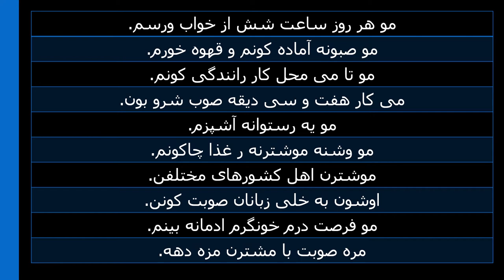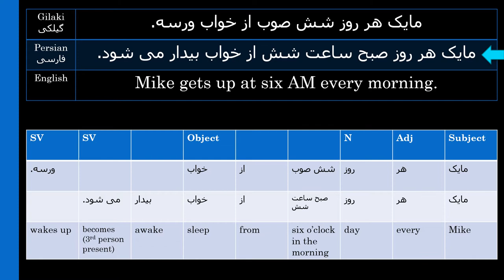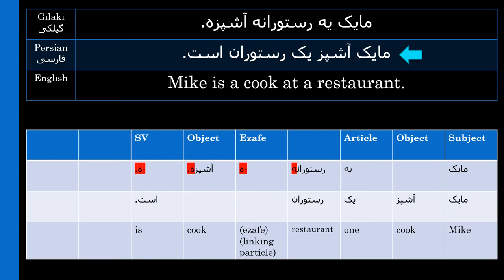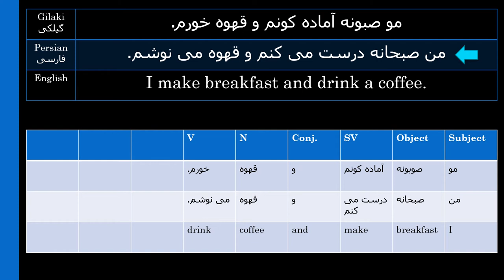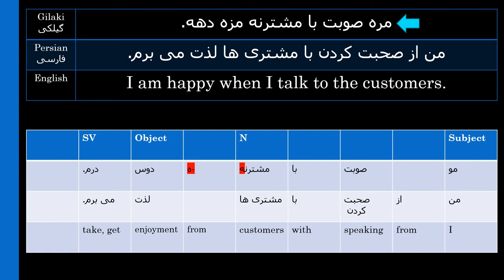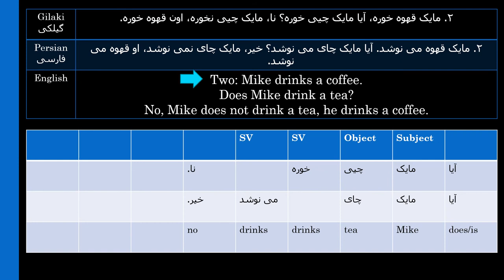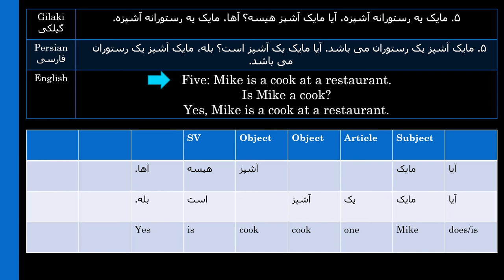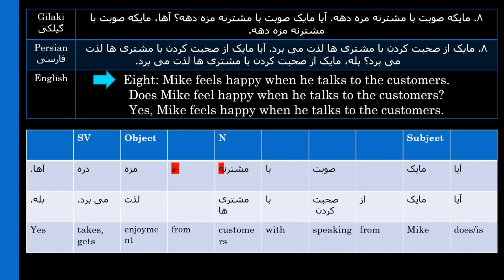Gilaki گیلکی Translation of LingQ Mini Story 1, A Comparison Between Gilaki, Persian, and English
Gilaki (Eshkevari Dialect):
مایک هر روز شش صوب از خواب ورسه
اون صوبونه آماده کونه و قهوه خوره
اون تا اینی محل کار رانندگی کونه
اینی کار ساعت هفت و سی دقیقه صوب شرو بون
مایک یه رستورانه آشپزه
اون وشنه مشتریانه ر غذا چاکونه
مشترن اهل کشورهای مختلفن
اوشون به خلی زبانان صوبت کونن
مایک فرصت دره خونگرم ادمانه بینه
مایکه صوحبت با مشترن مزه دهه

مو هر روز ساعت شش از خواب ورسم
مو صبونه آماده کونم و قهوه خورم
مو تا می محل کار رانندگی کونم
می کار هفت و سی دیقه صوب شرو بون
مو یه رستوانه آشپزم
مو وشنه موشتریانه ر غذا چاکونم
موشترن اهل کشور های مختلفن
مو فرصت درم خونگرم ادمانه بینم
مره صوبت با مشترن مزه دهه

سوالان
۱. مایک هر روز صوب ساعت شش از خواب ورسه، آیا مایک زود از خواب ورسه؟ آها، مایک هر روز صوب ساعت شش از خواب ورسه
۲. مایک قهوه خوره، آیا مایک چیی خوره؟ نا، مایک چیی نخوره، اون قهوه خوره
۳. مایک تا اینی محل کار رانندگی کونه. آیا مایک تا اینی محل کار رانندگی کونه؟ آها، مایک تا اینی محل کار رانندگی کونه
۴. مایک کار هفت و سی دقیقه صوب شرو بون. آیا مایک کار ساعت هفت شورو بون؟ نا، مایک کار ساعت هفت شرو نبون
۵. مایک یه رستورانه آشپزه، آیا مایک آشپز هیسه؟ آها، مایک یه رستورانه آشپزه
۶. موشترن اهل کشور های مختلفن. آیا موشترن اهل یه کشورن؟ نا، مشترن اهل یه کشور نین. اوشون اهل کشور های مختلفن
۷. موشترن خونگرمن. آیا موشترن خونگرمن؟ آها موشترن خونگرمن
۸. مایکه صوبت با موشترن مزه دهه. آیا مایکه صوبت با مشترن مزه دهه؟ آها، مایکه صوبت با موشترن مزه دهه

Persian, Formal (Kerman Accent):
مایک هر روز صبح ساعت شش از خواب بیدار می شود.
او صبحانه درست می کند و قهوه می نوشد.
او تا محل کارش رانندگی می کند.
کار او ساعت هفت و سی دقیقه صبح آغاز می شود.
مایک آشپز یک رستوران است.
او برای مشتری های گرسنه غذا می پزد.
مشتری ها اهل کشورهای مختلف می باشند.
آنها به زبانهای گوناگون صحبت می کنند.
مایک فرصت دیدار با مردم خونگرم را دارد.
مایک از صحبت کردن با مشتری ها لذت می برد.
من هر روز ساعت شش از خواب بیدار می شوم.
من صبحانه درست می کنم و قهوه می نوشم.
من تا محل کارم رانندگی می کنم.
کار من ساعت هفت و سی دقیقه صبح آغاز می شود.
من آشپز یک رستوران هستم.
من برای مشتری های گرسنه غذا می پزم.
آنها به زبان های گوناگون صحبت میکنند.
من فرصت دیدار با مردم خونگرم را دارم.
من از صحبت کردن با مشتری ها لذت می برم.
پرسش ها:
۱) مایک هر روز صبح ساعت شش از خواب بیدار می شود. آیا مایک زود از خواب بیدار می شود؟ بله، مایک هر روز صبح ساعت شش از خواب بیدار می شود.
۲) مایک قهوه می نوشد. آیا مایک چای می نوشد؟ خیر، مایک چای نمی نوشد، او قهوه می نوشد.
۳) مایک تا محل کارش رانندگی می کند. آیا مایک تا محل کارش رانندگی می کند؟ بله، مایک تا محل کارش رانندگی می کند.
۴) کار مایک هفت و سی دقیقه صبح آغاز می شود. آیا کار مایک ساعت هفت آغاز می شود؟ خیر، کار مایک ساعت هفت آغاز نمی شود.
۵) مایک آشپز یک رستوران می باشد. آیا مایک یک آشپز است؟ بله، مایک آشپز یک رستوران می باشد.
۶) مشتری ها اهل کشورهای مختلف می باشند. آیا مشتری ها اهل یک کشور هستند؟ نه، مشتری ها از یک کشور نیستند. آنها اهل کشورهای مختلف می باشند.
۷) مشتری ها خونگرم هستند. آیا مشتری ها خونگرم هستند؟ بله، مشتری ها خونگرم هستند.
۸) مایک از صحبت کردن با مشتری ها لذت می برد. آیا مایک از صحبت کردن با مشتری ها لذت می برد؟ بله، مایک از صحبت کردن با مشتری ها لذت می برد.

English (USA, Midwestern Accent, KS):
Mike gets up at six am every morning.
He makes breakfast and drinks a coffee.
He drives to work in his car.
His work starts at seven thirty am.
Mike is a cook at a restaurant.
He makes food for hungry customers.
The customers are from many countries.
They speak many different languages.
Mike can meet many friendly people.
Mike is happy when he talks to the customers.

I get up at six am every morning.
I make breakfast and drink a coffee.
I drive to work in my car.
My work starts at seven thirty am.
I am a cook at a restaurant.
I make food for hungry customers.
The customers are from many different countries.
I can meet many friendly people.
I am happy when I talk to the customers.

One: Mike wakes up at six am every morning.
Does Mike wake up early? Yes, Mike wakes up at six am every morning.
Two: Mike drinks a coffee.
Does Mike drink a tea?
No, Mike does not drink a tea, he drinks a coffee.
Three: Mike drives his car to work.
Does Mike drive his car to work?
Yes, Mike drives his car to work.
Four: Mike's work starts at seven thirty am.
Does Mike's work start at seven am?
No, Mike's work does not start at seven am.
It starts at seven thirty am.
Five: Mike is a cook at a restaurant.
Is Mike a cook?
Yes, Mike is a cook at a restaurant.
Six: The customers come from many different countries.
Are the customers from one country?
No, the customers are not from one country.
They are from many different countries.
Seven: The customers are friendly.
Are the customers friendly?
Yes, the customers are friendly.
Eight: Mike feels happy when he talks to the customers.
Does Mike feel happy when he talks to the customers?
Yes, Mike feels happy when he talks to the customers.